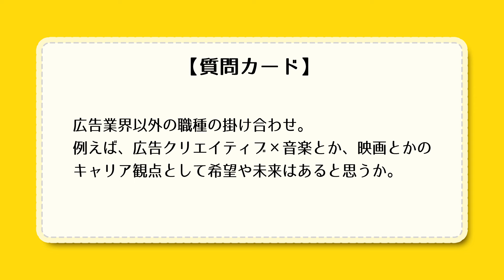AC6 vol.7 EP 03-『若手はどういうコミュニケーションをとるべき？』[クリエイティブ業界の舞台裏 若手のための業界の歩き方を探そう]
◆AC6 vol.7　[クリエイティブ業界の舞台裏：若手のための業界の歩き方を探そう]
この業界に不安や悩みを抱える方、
やる気や情熱に溢れているけどどこにぶつければいいかわからない方。
皆さんの一歩先を歩く先輩と、この業界の歩き方をゆるーく一緒に話してみませんか？

◆ACCCCCCについて
「C」には、CREATIVE, COMMUNICATION, CONNECT, CONTENTS, CONVERSATION,CONSTRUCT, CORE, COOL ・・・などさまざまな意味があります。
広告やメディア、クリエイティブなどに関わる若者たちが、興味を持って集まり、業種の壁を越えて交じり合い、つながる場をACCは提供してゆきます。

【Speaker】
▶中川 諒（なかがわ りょう）氏
アクセンチュア株式会社 ソング本部／Droga5　Creative Director / Copywriter/ 恥研究家
プロフィール：
エジプト、ドイツ、京都、東京で育つ。新卒で電通に入社しクリエイティブ配属を希望したものの、プロモーション局に配属後、営業局に異動。12回目のチャレンジで150組を超える予選を勝ち抜き2017年ヤングカンヌPR部門日本代表に、翌年170組を勝ち抜きヤングスパイクス日本代表になり現地でゴールド。これがきっかけとなり、念願のクリエイティブ局に異動。その後Googleに出向し、シンガポール、シドニーオフィスでクリエイティブディレクターとして勤務。2023年よりアクセンチュア株式会社 ソング本部のクリエイティブエージェンシーDroga5に所属。著書に『発想の回路』（ダイヤモンド）『いくつになっても恥をかける人になる』（ディスカバー21）、連載に『赤恥研究所』(BRUTUS)がある。

▶有田 絢音（ありた あやね）氏
The Breakthrough Company GO　コピーライター / プランナー
プロフィール：
ADKを経て、2023年よりGOにジョイン。コピーライター。
ベイブレード「もう、遊びじゃない。」 /資生堂「重力に負けたくない、すべての人へ。」/
 TOKYO FASION CROSSING / JINS 老眼確認広告「大事なことって、たいてい小さな文字で書かれていますよね。」など。好きなことは一人旅。嫌いなことはパーティーです。
受賞歴：Young Spikes Asia ゴールド(2022年)、New Stars クリスタル(2021年)など。

▶佐々木 芳幸（ささき よしゆき）氏
monopo　CEO
プロフィール：
クリエイティブ・エージェンシーmonopo CEO。早稲田大学在学中にベーシストとして活動後、2011年、現COO兼CTOの岡田隼と共にmonopoを学生起業。現在は多国籍なクリエイターが所属し、国内外問わず企業のブランド戦略、広告企画などを手掛ける、ロンドン、ニューヨーク、パリにもオフィスを設け、約50人が在籍中。

【協力】
スタジオ観覧の皆さま（クリエイティブ業界を目指す若者や、業界若手の方）

【企画制作】Gradivus Inc. 黒川雅貴

※本動画について、許可なく改ざん、利用することを禁じます。